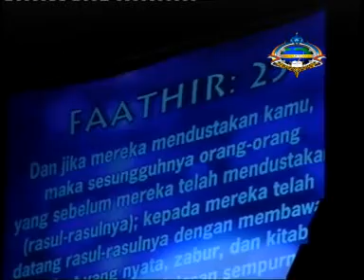Panggung Gembira 682 2008 Gontor Pusat-4